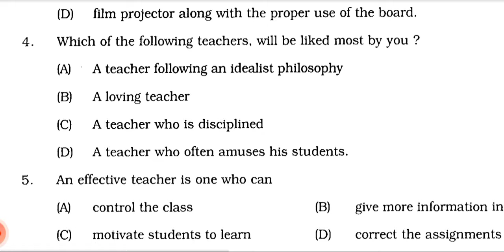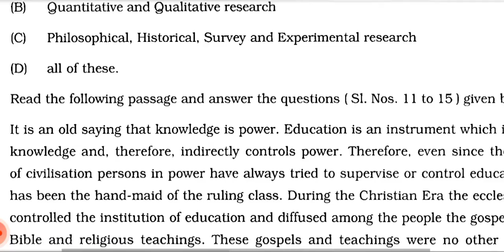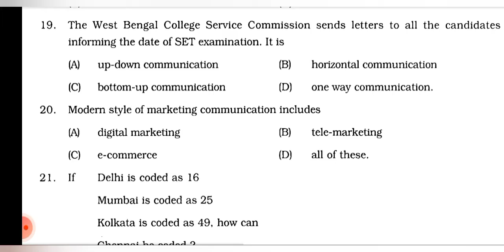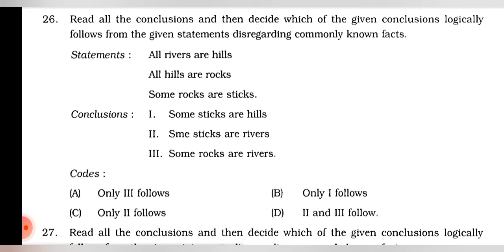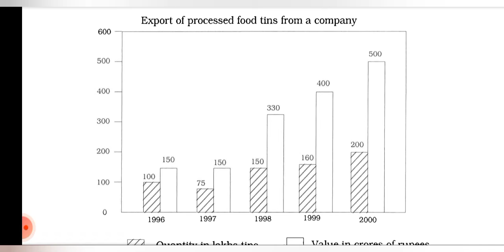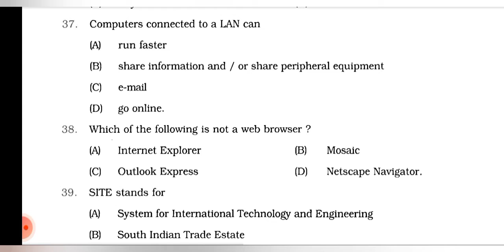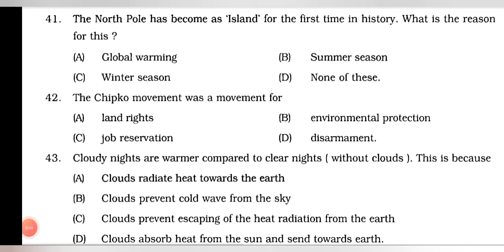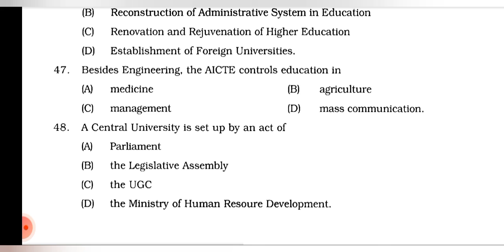SLET exam || General paper || Paper 1 || Previous year question paper